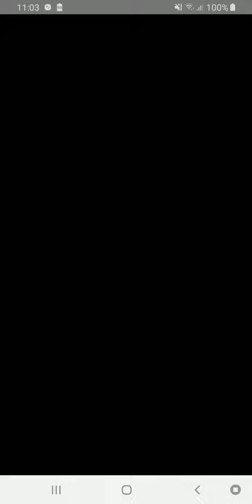[Dragalia Lost: Event]New Year's Tidings Fortune from Afar -Boss Ieyasu's Crucible: Standard